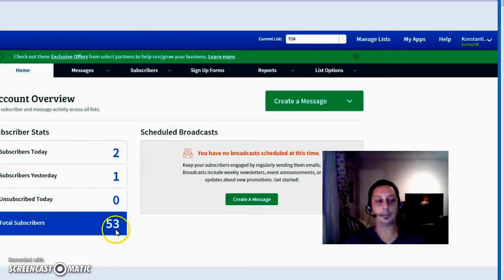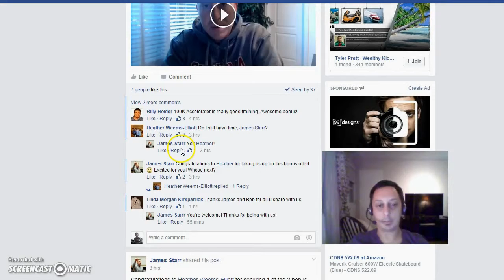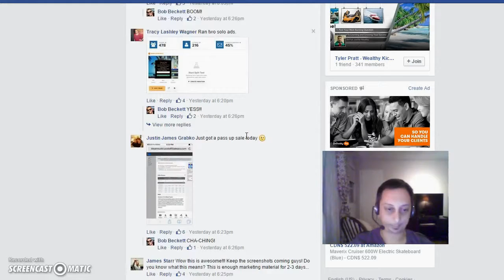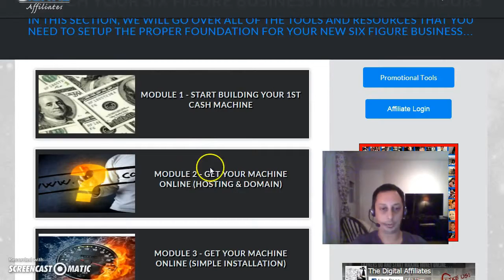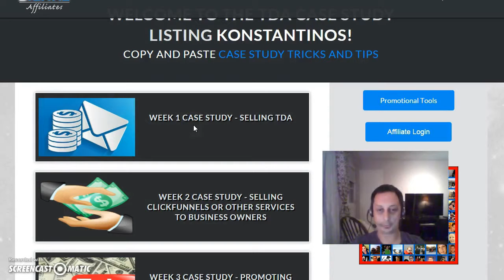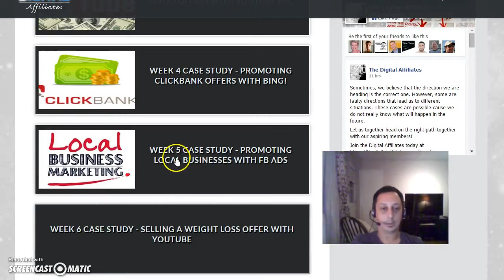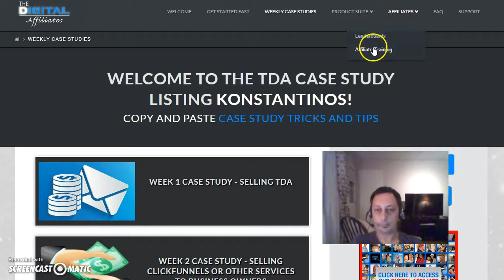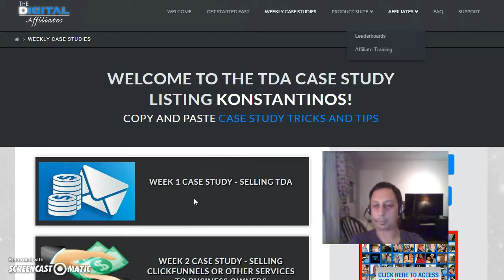Copy of The Digital Affiliates Review from my Backoffice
There is a small video,watch it and put your best email.I am sure you guys gonna love this program,but in case you don't,there is always money back guarantee.If you don't like it we don't want your money!
This is the Ultimate Training Course online , How to be an Affiliate/internet marketer.